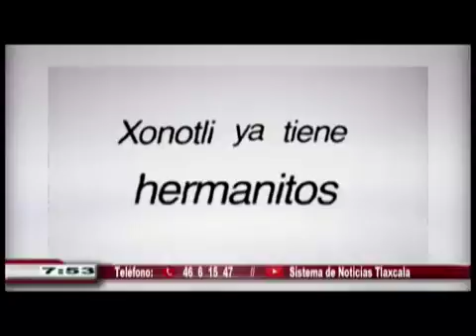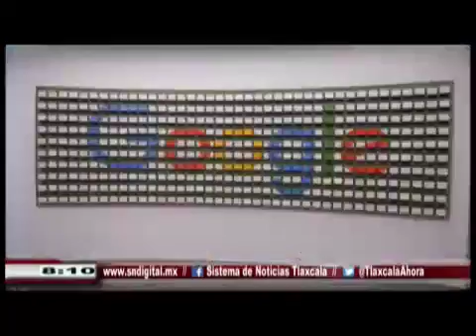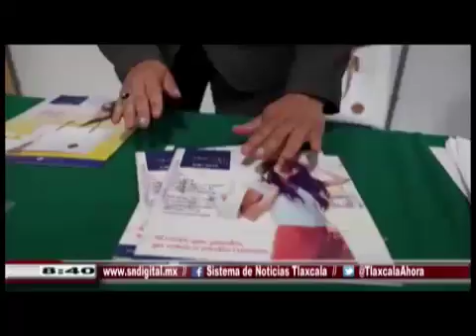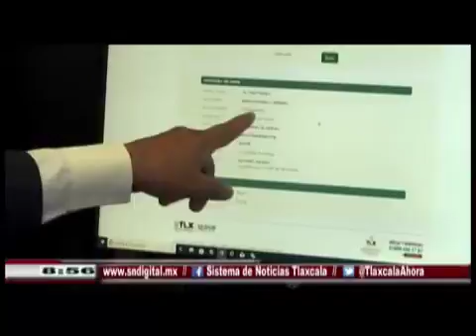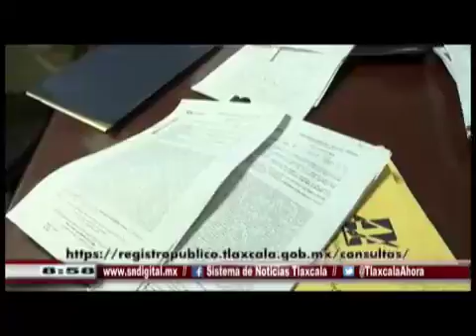NOTICIERO EMISIÓN MATUTINA - 19 DE JULIO DE 2018